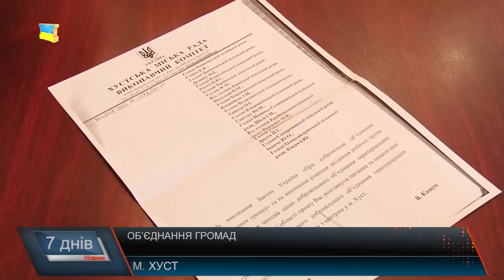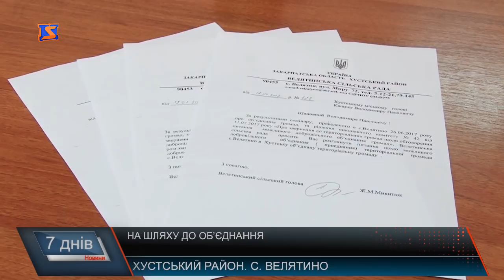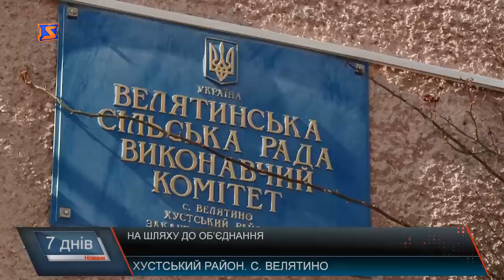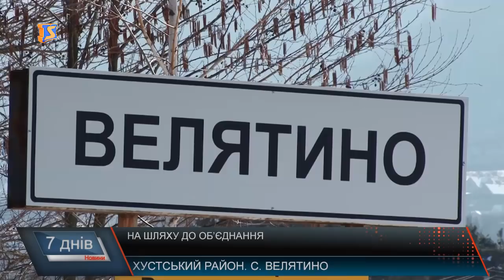Децентралізація по-хустськи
Україна на шляху до об’єднання територіальних громад. Закарпаття хоч і пасе задніх у цьому питанні, бо єдина область, котра лишилася без перспективного плану, однак тут наразі таки діють 6 ОТГ. Який стан справ саме у Хусті? З ким місто обласного значення бачить об’єднання і які кроки зроблені на зустріч адміністративно – територіальній реформі?